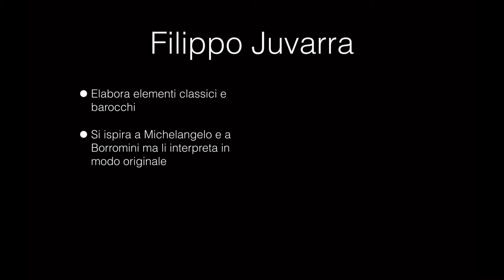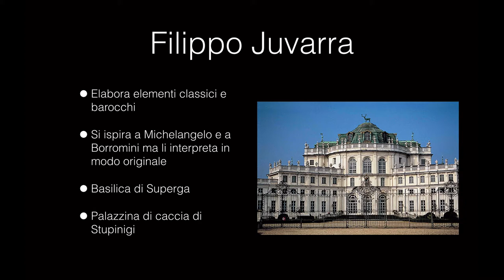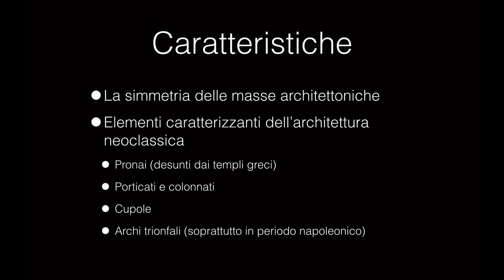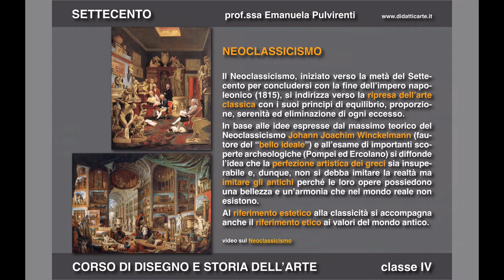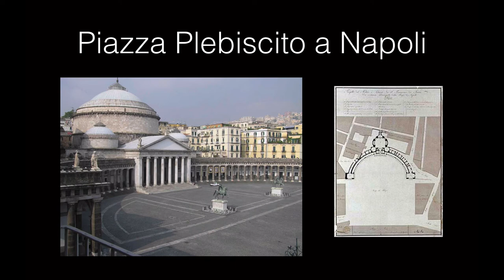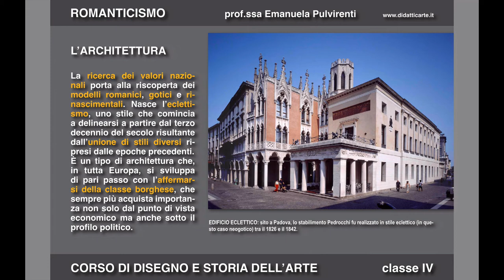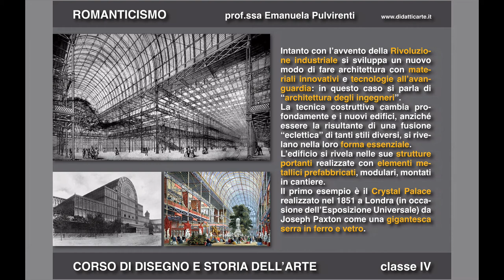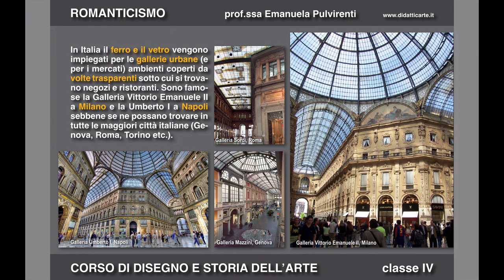Architettura neoclassica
Breve introduzione all'architettura neoclassica